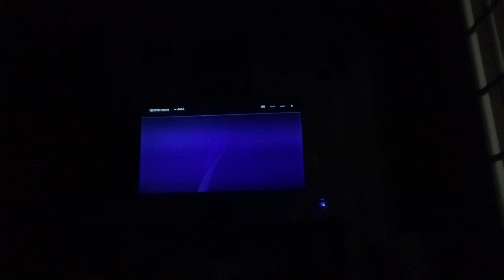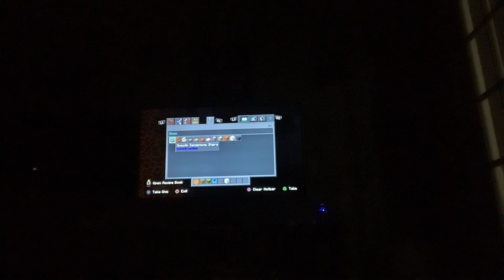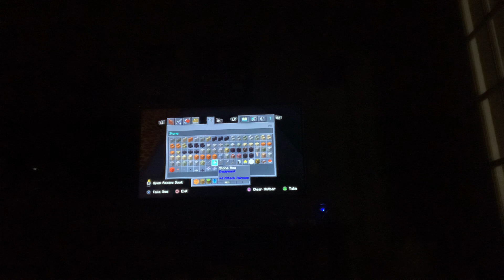Playing Minecraft (pt.2/?)